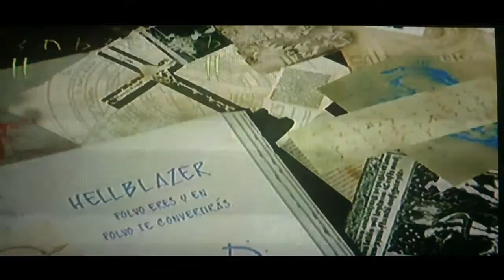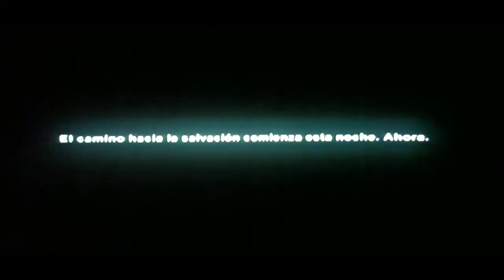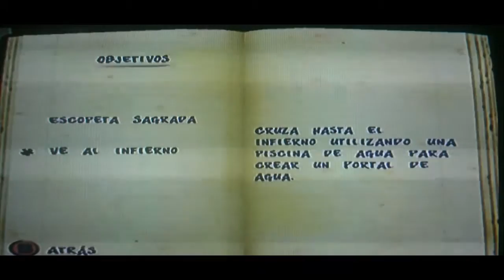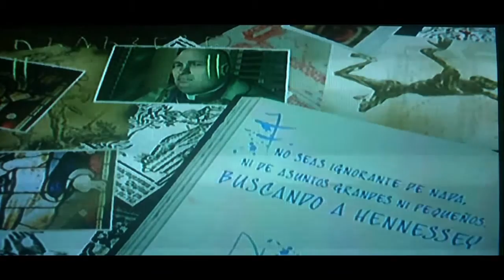ESA DROGA PODEROSA | Constantine The Game | Walktrough | #1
Bueno chic@s, empezamos un nuevo walktrough del juego Constantine, dado que ultimamente no tengo demasiadas ideas para subir al canal, jeje

Y lo dicho, comentar si preferis los videos editados o sin editar, y en ambos casos, si lo preferis con o sin cinematicas

Dadle apoyo a este walktrough si quereis que lo continue, de lo contrario, la dejare a medias, y ponedme preguntas por aqui, twitter o facebook ¡¡para un futuro meet the rreclu 2!!

Disfrutadlo chic@s :)